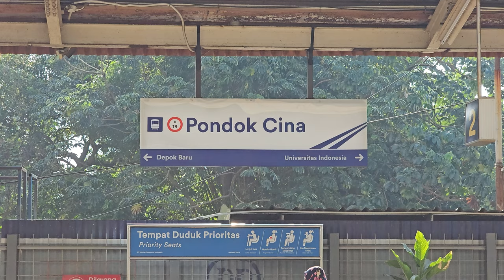[4K] Stasiun Pondok Cina: Kompilasi KRL JR 205, TM 6000, Tokyu 8500 | Commuter Line Lin Bogor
Kompilasi KRL Commuter Line Lin Bogor: JR 205 Rheostatik, JR 205 VVVF, Tokyo Metro 6000 VVVF, Tokyu 8500 di Stasiun Pondok Cina.